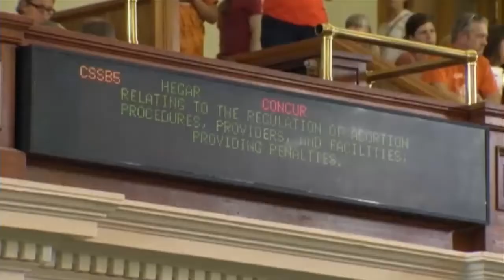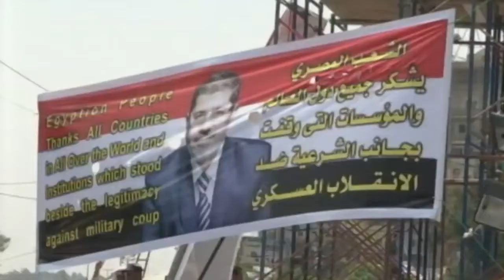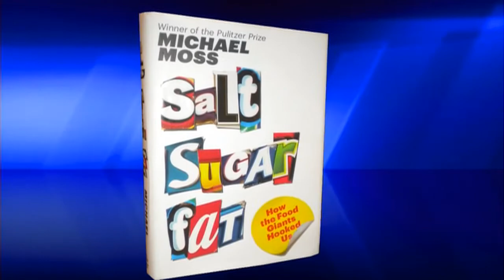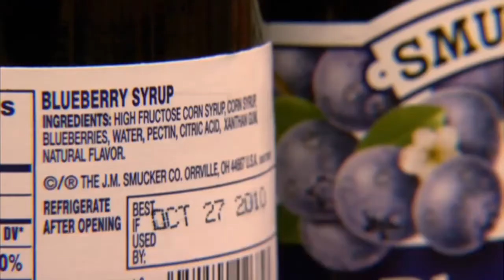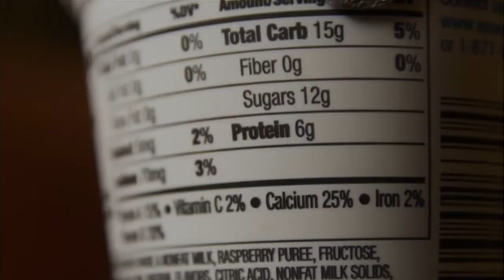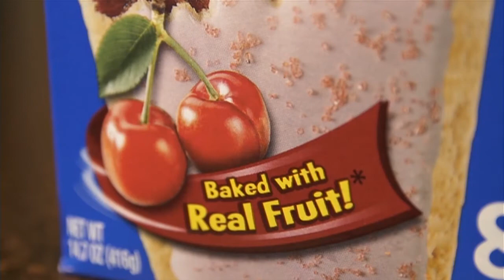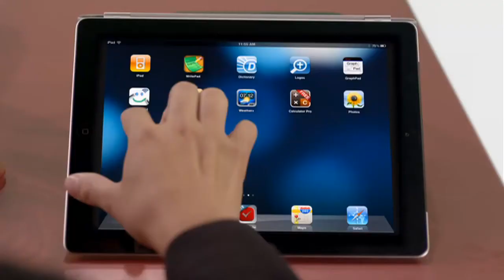News Channel Morning Edition:July 9, 2013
On CBN News Channel Morning News, July 9: Texas again gears up for nasty abortion fight, US says Egypt aid to continue despite Morsi ouster, and more.